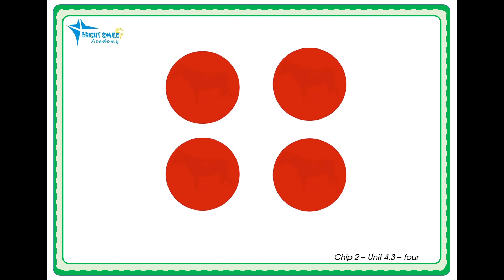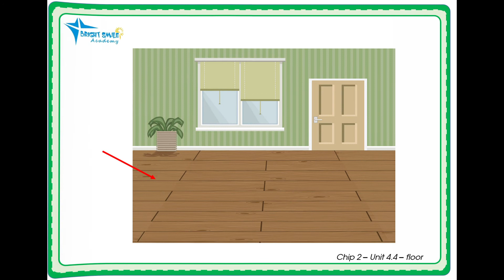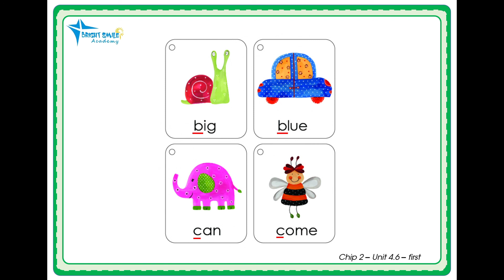Chip English 2 - Vocabulary - Unit 4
BRIGHT SMILE ACADEMY
***  Địa chỉ:
* Cơ sở chính: Số 74 – Phố Kẻ Vẽ – Đông Ngạc – Bắc Từ Liêm – Hà Nội
* Cơ sở 2: Kim Nỗ
* Cơ sở 3: Tiền Phong
* Cơ sở 4: Kim Chung